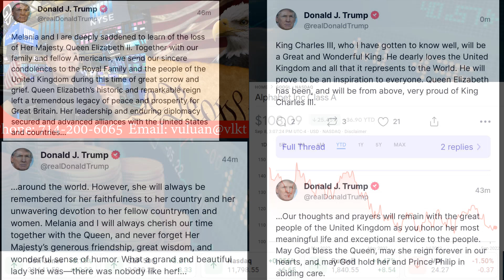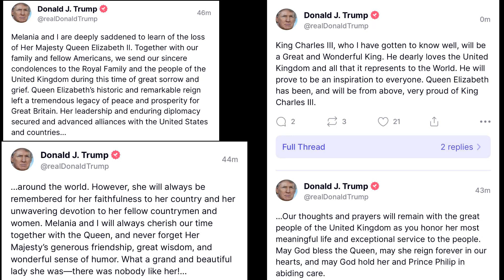Lời chia buồn từ TT Trump đến nước Anh qua sự ra đi của Nữ Hoàng Elizabeth II